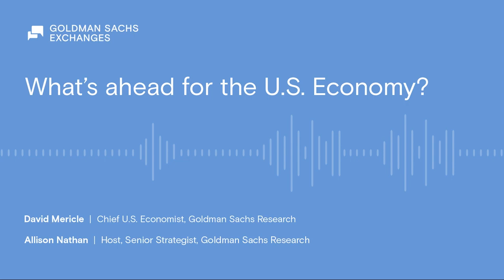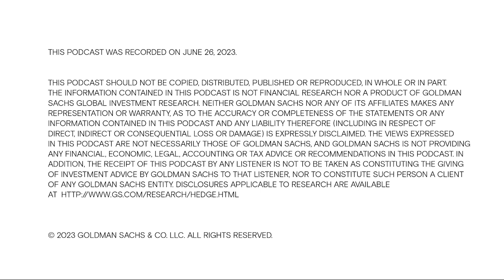What’s ahead for the U.S. economy?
The U.S. economy has shown signs of surprising resilience this year, despite concerns over inflation, recession and the Fed’s path from here. In the latest episode of Goldman Sachs Exchanges, David Mericle, chief U.S. economist in Goldman Sachs Research, explains why he’s generally optimistic that the U.S. economy can avoid a recession and achieve a soft landing.